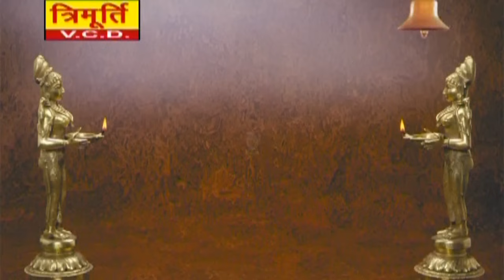Seeta Haran || सीता हरण || Nemichand Kushwaha || Aalha Katha Dhola || Trimurti Cassette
Singer -  Nemichand Kushwaha
Album - सीता हरण
Artist -  komal singh & sathi
Lyrics - Nemichand Kushwaha